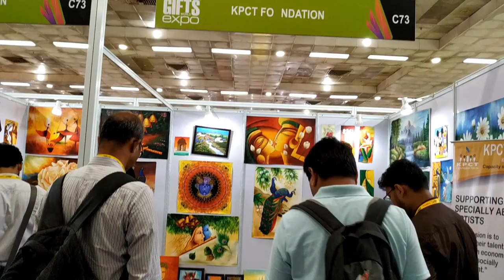Amazing Painting by Foot Artist (Sunil Kumar) at Pragati maidan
My latest work I made live at Gift Shop Expo, Pragati Maidan
I made this complete painting in less than 5 hours, the crowd of Pragati Maidan was very great and humble.
Special thanks to Mukesh Sir and Jyoti Ma;am for providing me with this great opportunity. The work you and KPCT foundation is doing is very much helpful in providing us with such a great platform to showcase our talent at such a level.
My experience of Expo at Pragati Maidan was great, the crowd of Pragati Maidan was very welcoming and humble.
The work of other great artist's painting were also great and inspired me to further improve my skills.